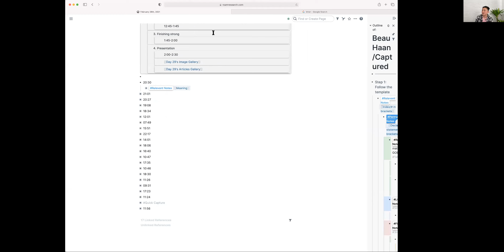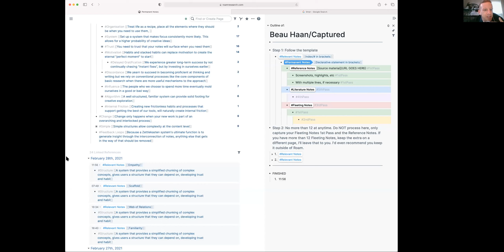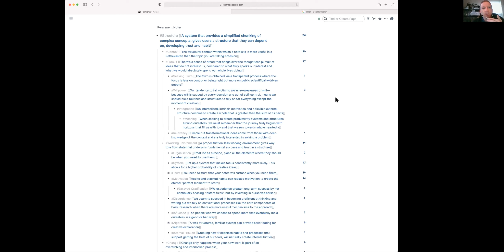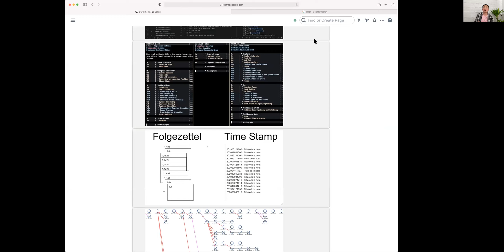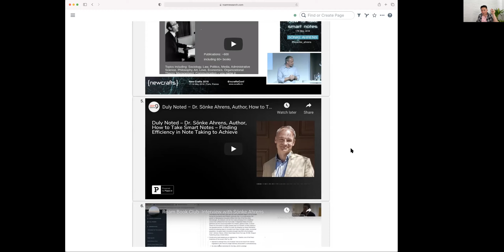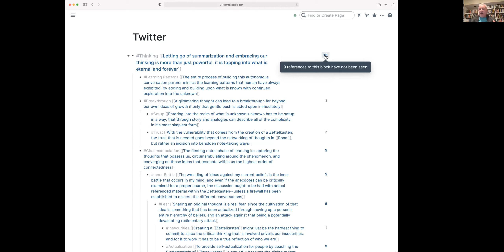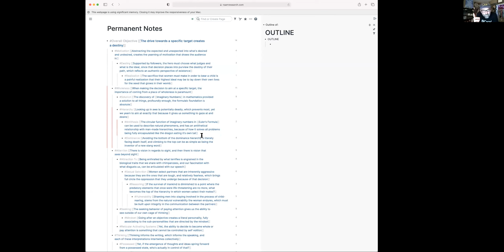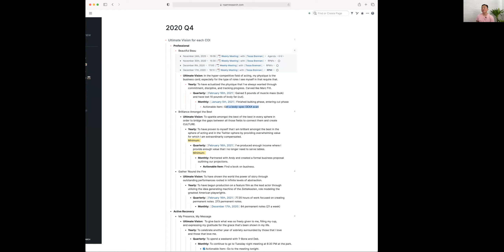📚 Lesson Library — Day 29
[[🌍 The Live Session]] Relevant Notes/Index

[[February 28th, 2021]] — [[Day 29]]